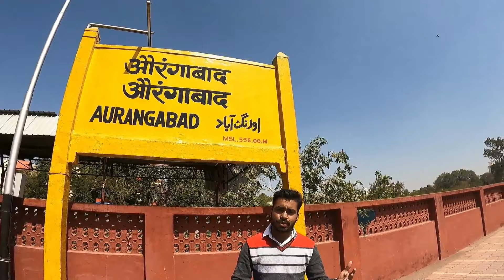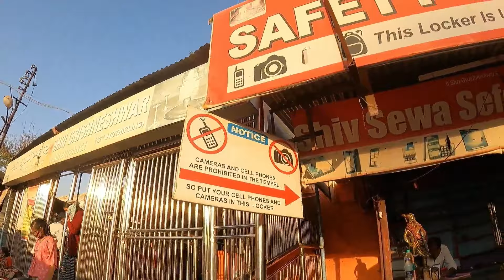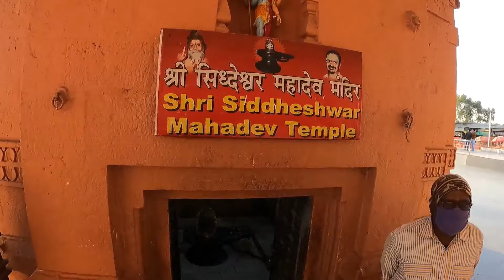{ घृष्णेश्वर ज्योतिर्लिंग } Grishneshwar Jyotirloinga Tour Guide || Aurangabad Grishneshwar मंदिर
Your Query--:
grishneshwar jyotirlinga temple
grishneshwar mandir yatra guide
grishneshwar live darshan
best hotels in verul aurangabad
complete tour info grishneshwar
grishneshwar mahadev maharashtra
घृष्णेश्वर सम्पूर्ण यात्रा
yatra vats grishneshwar
kedarnath jyotirlinga yatra
grishneshwar jyotirlinga tour guide
grishneshwar yatra guide 2022
12th jyotirlinga mahadev grishneshwar
story of grishneshwar
how to reach grishneshwar
aurangabad grishneshwar jyotirlinga